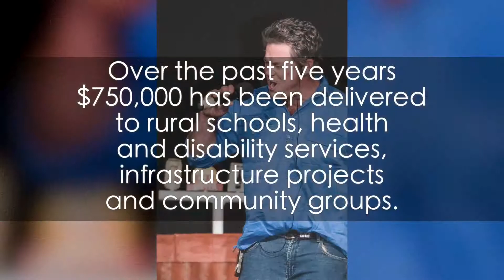ACFGC grants - Boomi Amateur Thespian Society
Every other year since 1991, the Boomi Amateur Thespian Society (BATS) hold highly entertaining, fully-staged musical productions with the ACFGC grant providing new sound equipment for the shows. Although Boomi in northern New South Wales has a population of only around 200 people, the shows involve and feature around about 50 locals. Income from the events has allowed the community hall to be upgraded a high standard. Melissa Carrigan from BATS said the Boomi Hall is the town’s hub and is often used by schools and community organisations. She said that the shows held at the hall generate much-needed money for the town as well as supporting local community groups.